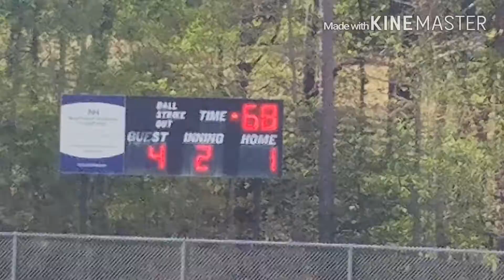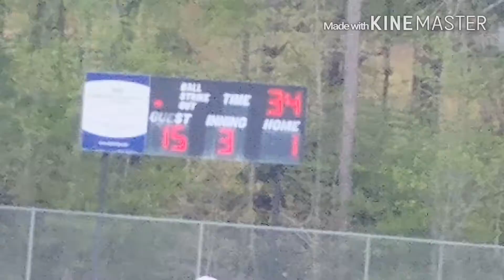Cherokee Iron Pigs GAME ONE 4-23-2016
April 23, 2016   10:30am EST
Pool Play - Game 1